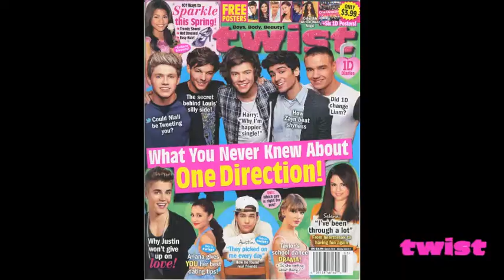TWIST Exclusive: TWIST Chats with Jarvis!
Jarvis shouts out TWIST readers!